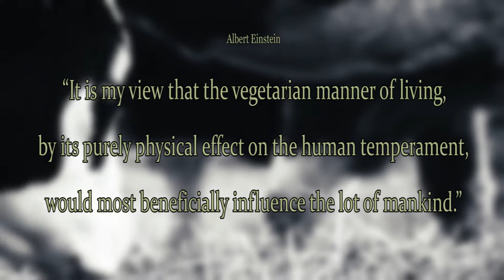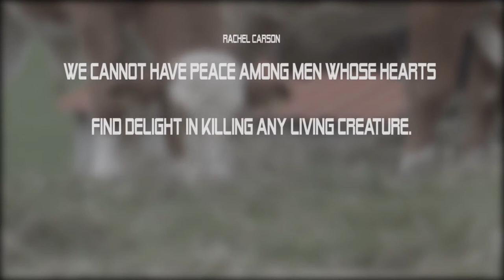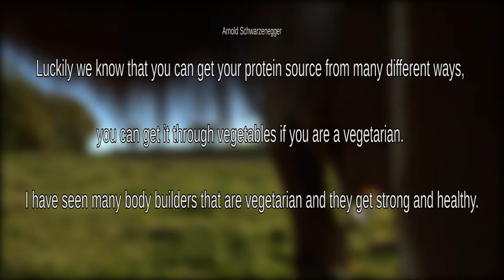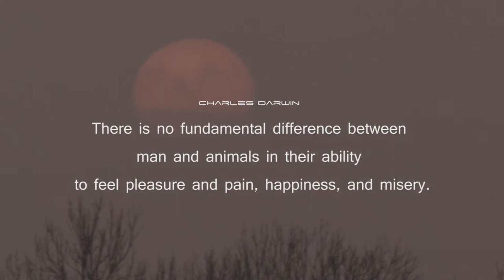Cowprotection Simhachalam 2016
This short noncommercial Film, showing cows where living in peace and harmony. We want help, to find a vegetararian life style! Please share this film.